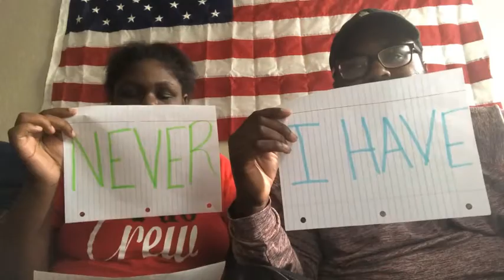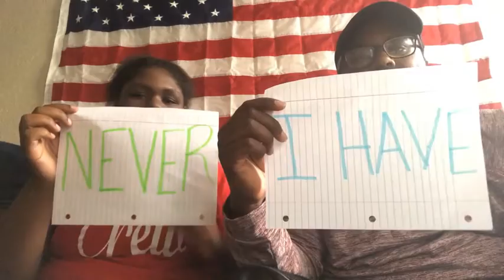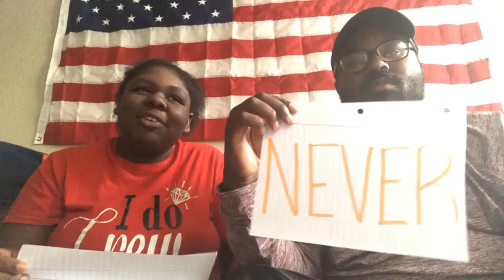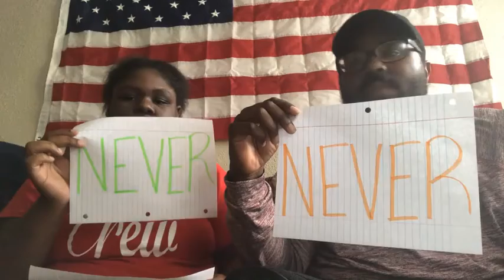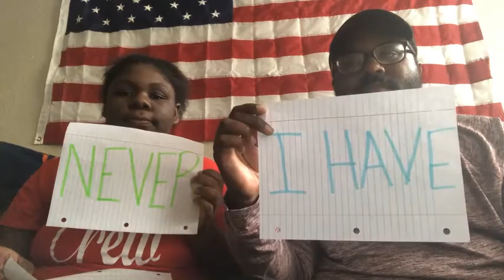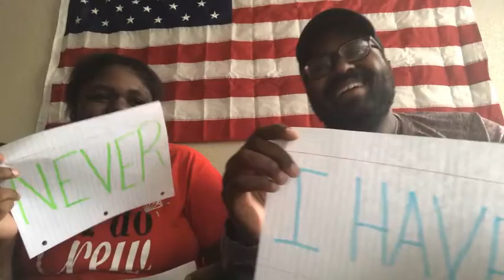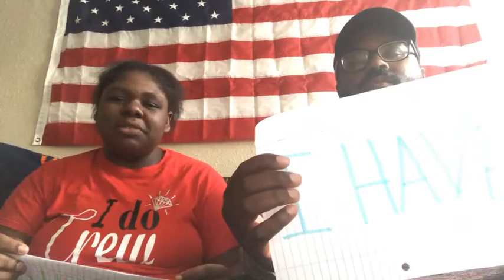Never Have I Ever! (FUNNY)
*Social Media*
Tic Tok:britandchris